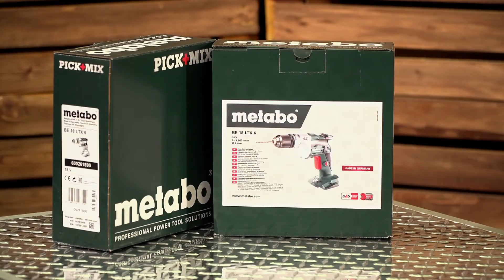BE 18 LTX 6 Cordless Drill Scope of Delivery - Metabo